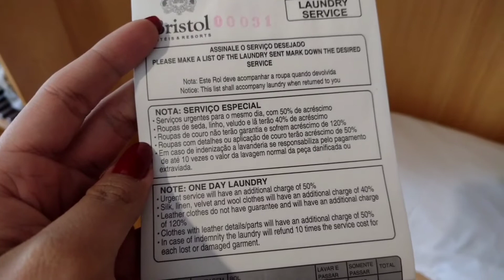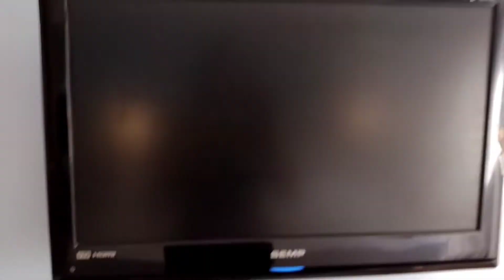TOUR PELO NOSSO QUARTO DO HOTEL BRISTOL JANGADA ~ FORTALEZA CE